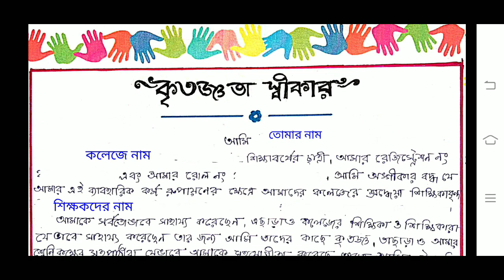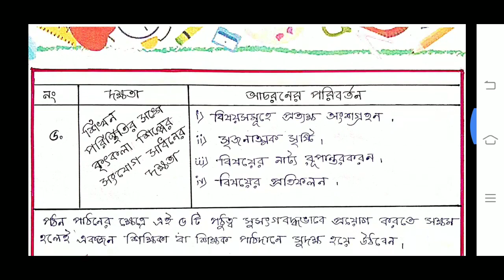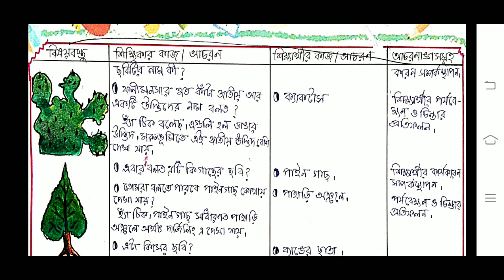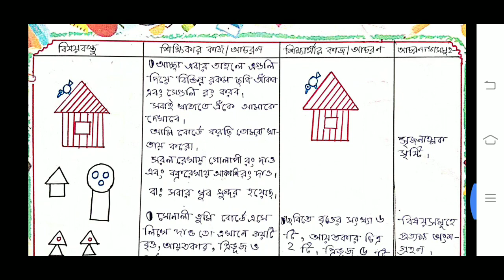D.El.Ed. Part-1 Micro Lesson Plan / 5 Skills / অণুশিক্ষণ পাঠ পরিকল্পনা ৫ টি দক্ষতা / Set-2 / WBBPE